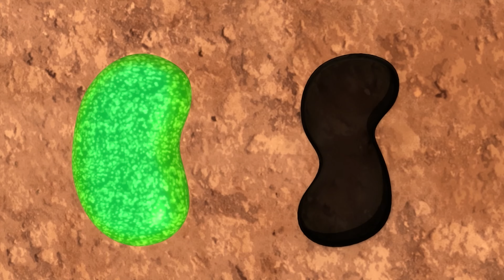Blaze en de Monsterwielen | Blaze ruimte- en luchtreddingen! 💫 met AJ | Nick Jr. Nederlands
Kijk mee terwijl Blaze en AJ hun motoren gebruiken om op te stijgen en naar de ruimte te reizen! Ze laten coole transformaties zien in Vliegtuig Blaze, Straaljager Blaze, en nog veel meer!

Kijk meer filmpjes van PAW Patrol, Dora, Blaze en de Monsterwielen, Blue's Clues & jij, Bubble Guppies en Baby Shark, waar en wanneer je maar wilt hier bij Nick Jr!